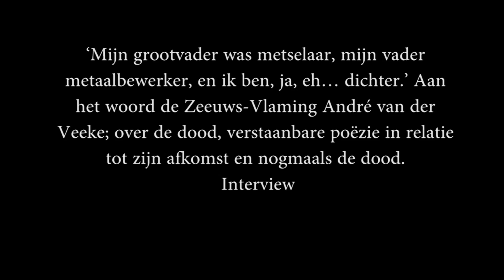André van der Veeke: Blauw als ijs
‘Mijn grootvader was metselaar, mijn vader metaalbewerker, en ik ben, ja, eh… dichter.’ Aan het woord de Zeeuws-Vlaming André van der Veeke; over de dood, verstaanbare poëzie in relatie tot zijn afkomst en nogmaals de dood. Monique Janssens sprak met hem.